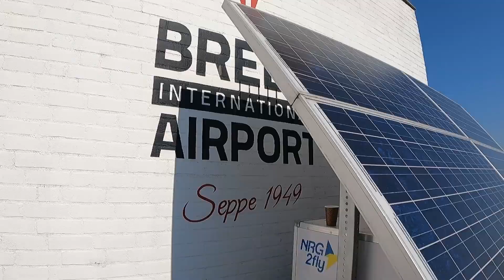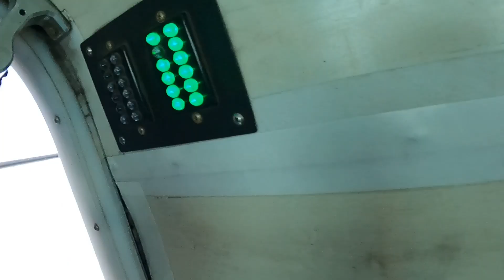Tandem Sjonja @ Skydive ENPC 20-09-2024